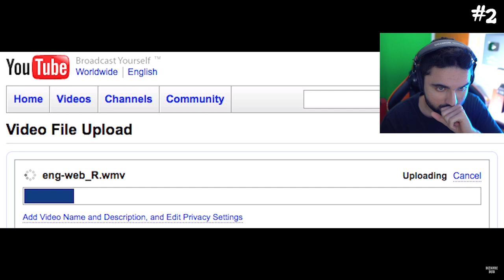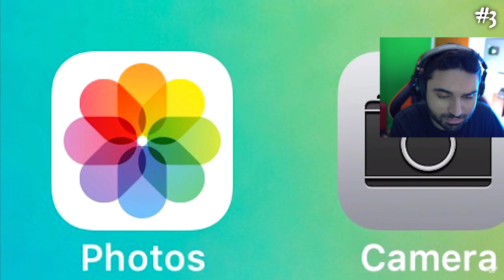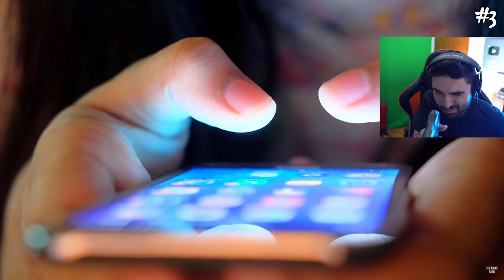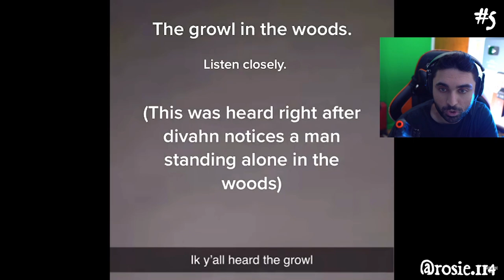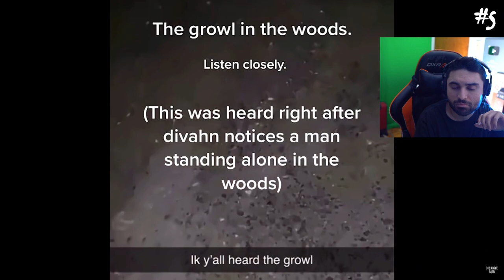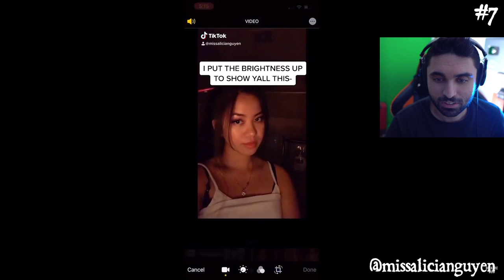Scary Videos that will keep you up all night 54 - (BizarreBub Ghost Videos)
SCARY Videos.. You Can't SLEEP After Watching This 😨 (Bizzarebub Scary Ghost Videos)